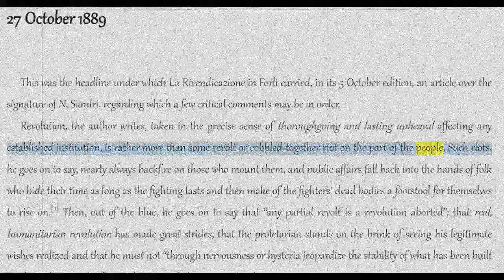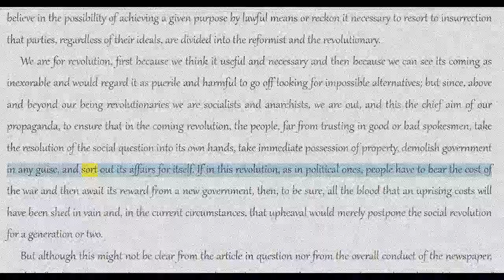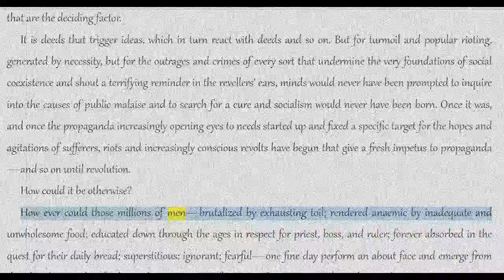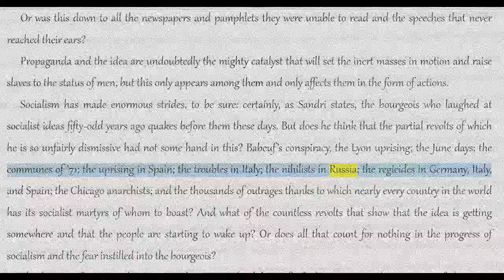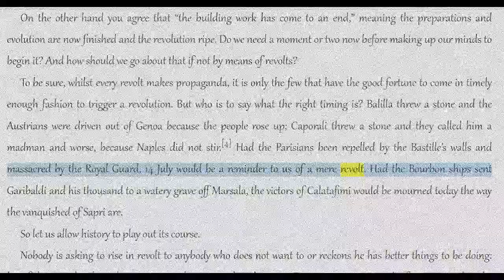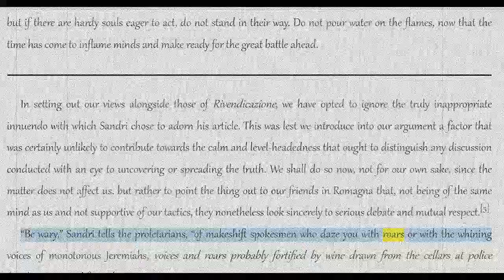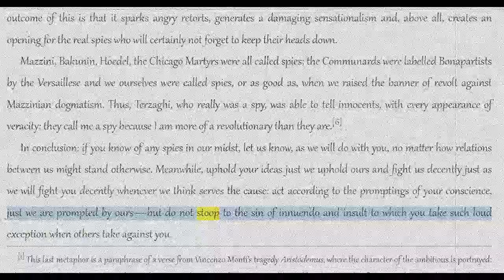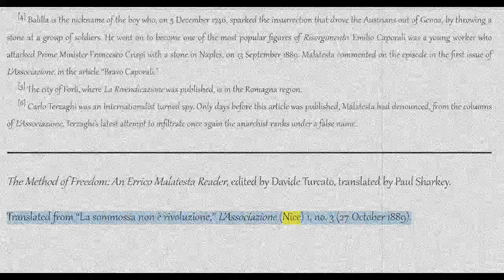Errico Malatesta: A Revolt is no Revolution [COLA Audiobook/Text]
Title: A Revolt is No Revolution
Author: Errico Malatesta
Topics: insurrection, Revolt, revolution
Date: 27 October 1889
Source: The Method of Freedom: An Errico Malatesta Reader, edited by Davide Turcato, translated by Paul Sharkey.
Notes: Translated from “La sommossa non è rivoluzione,” L’Associazione (Nice) 1, no. 3 (27 October 1889).

Additional Libraries
The Anarchist Library